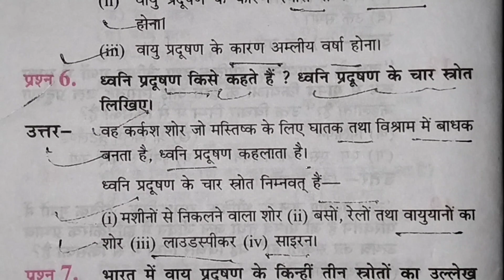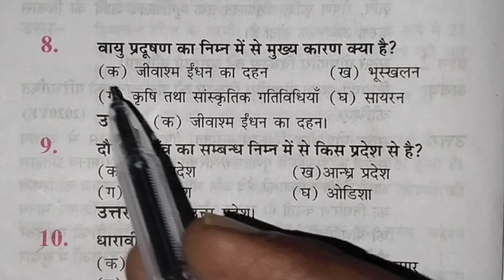Class 12th Geography ke important question || कक्षा 12 भूगोल के महत्वपूर्ण प्रश्न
Class 12th Geography ke important question #